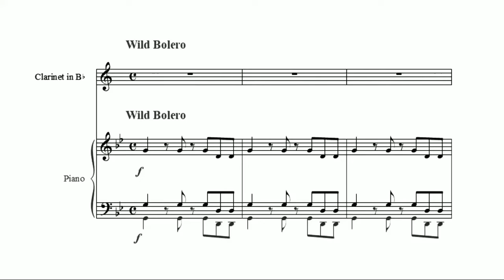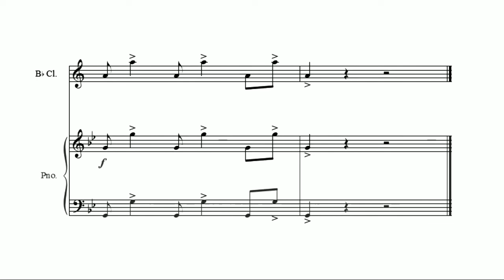LOWAISTER - Bolero for B flat Clarinet